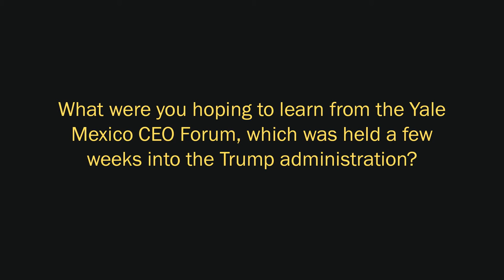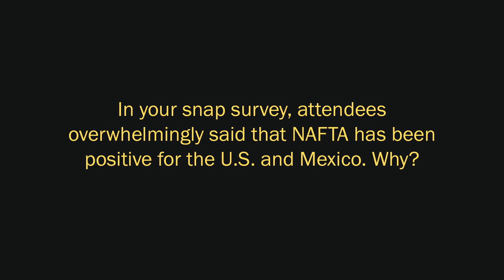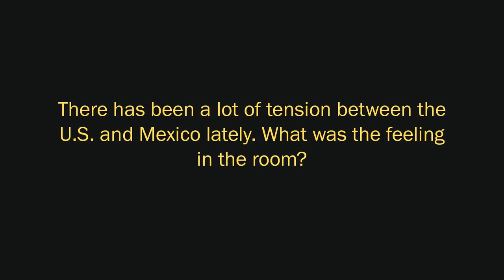Jeffrey Sonnenfeld: What’s the Future of U.S.-Mexico Relations?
Beneath the heated rhetoric between the United States and Mexico is a complex web of ties that is critical to both countries. Professor Jeffrey Sonnenfeld recently assembled a group of business and political leaders from both sides of the border to discuss the future of the relationship. He talked to Yale Insights about what he learned from the conversation.